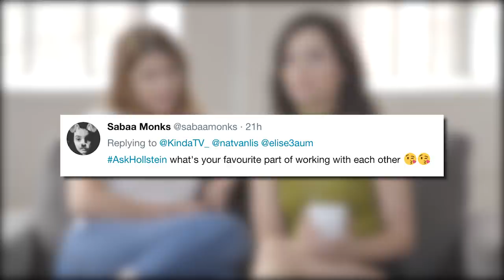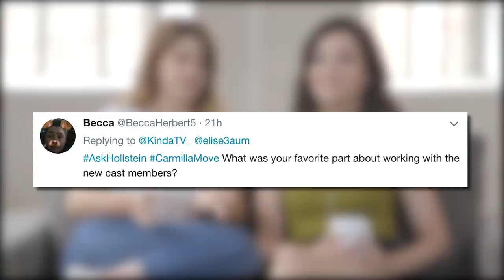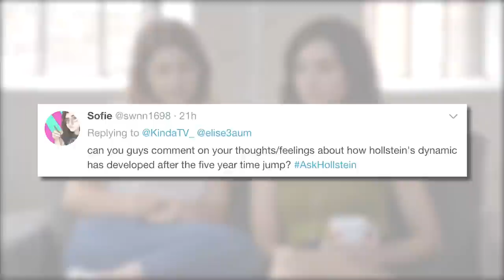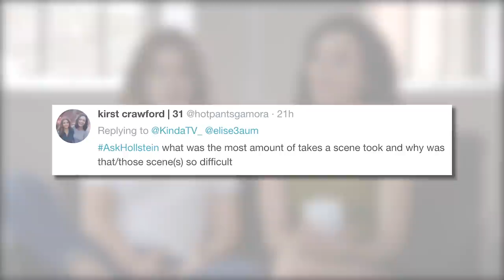CARMILLA MOVIE DEBRIEF W/ ELISE + NATASHA!!!! | KindaTV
The Carmilla Movie has officially wrapped!!! Natasha Negovanlis and Elise Bauman sit down to chat about what it was like to film the movie and answer a bunch of your questions!!